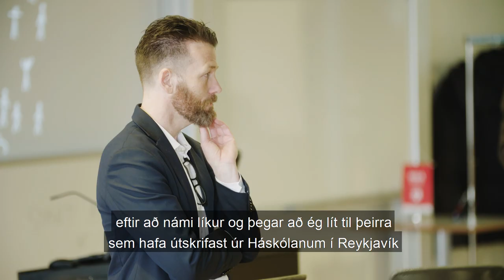MBA-nám við HR 🎓